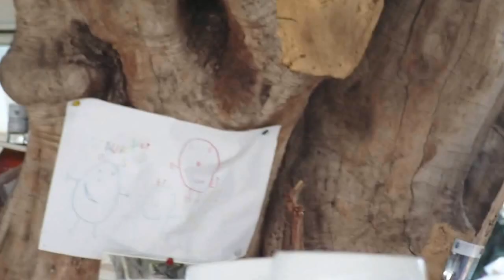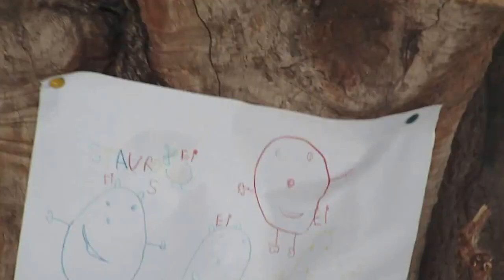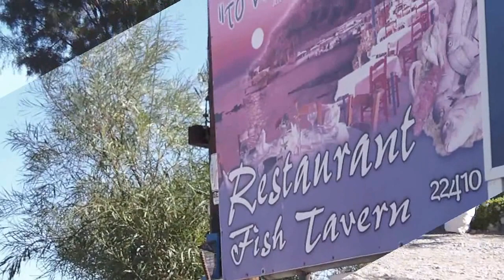Rhodos 2016 (im Oktober)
ein paar kleine Impressionen von unwichtigen und wichtigeren Orten auf der schönen Insel Rhodos!